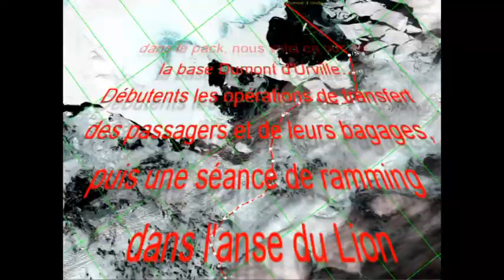36h00 de navigation dans le pack en accéléré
L'Astrolabe franchit près de 200 nautiques dans le pack pour rralier la base de Dumont d'Urville en l'espace de 36h00. C'est à la première rotation de la saison, R0, une rotation expresse.